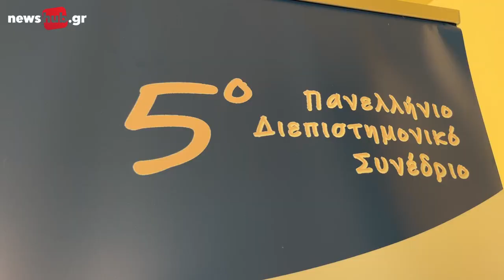«Από το Παιδί στον Ενήλικα»- Eκδήλωση στο Ηράκλειο